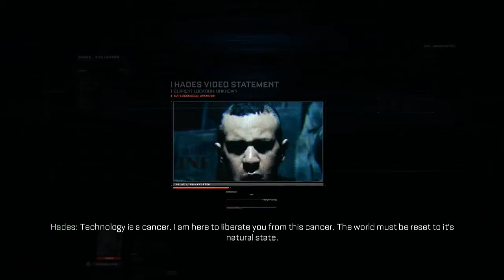Advanced Warfare Episode 4: Convenience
Make sure to checkout the description for us!

Some fairly convenient weapons were found, and some pretty questionable AI. Also, Laser Guns and Dub-step Doors.